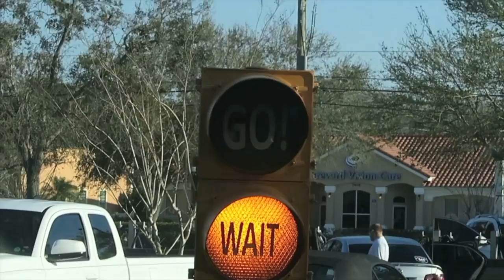LITTLE SIS VS BIG BRO!!!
POSTED ON

MUSIC